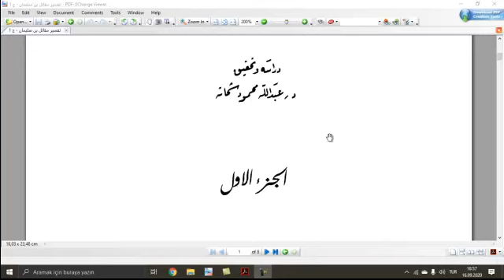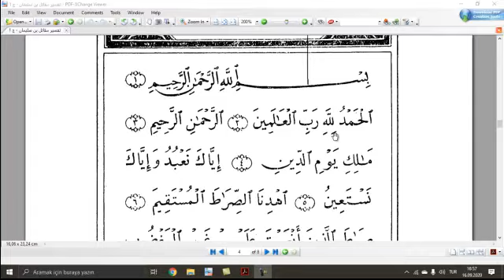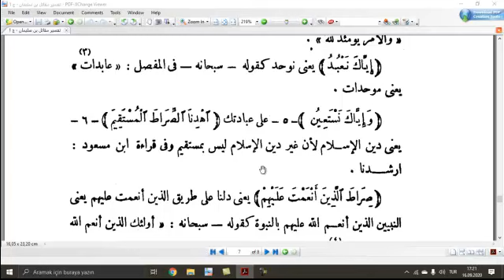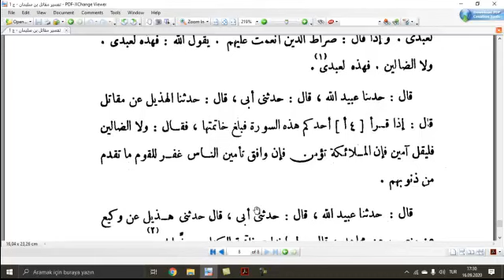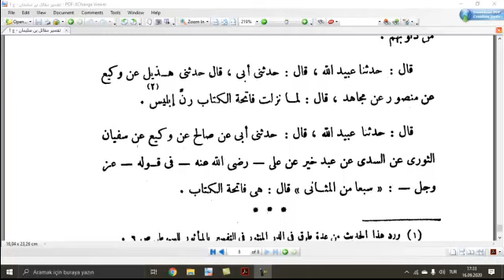Tefsir I Dersi: 1. Ders Fatiha Suresi_Mukatil b. Süleyman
1. Ders Fatiha Suresi_Mukatil b. Süleyman